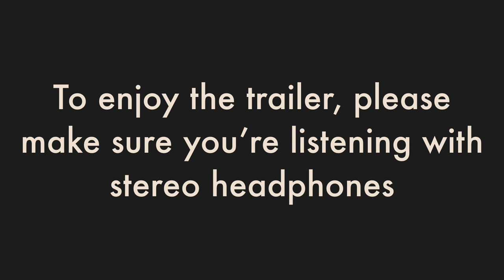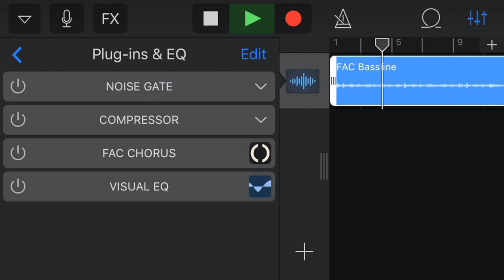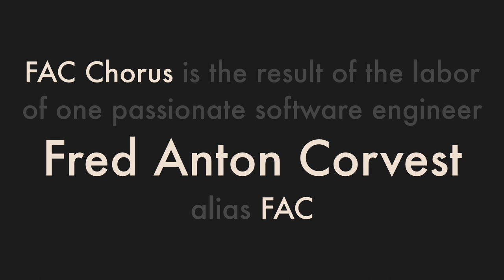FAC Chorus Trailer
FAC Chorus is an Audio Unit v3 for iOS and macOS, engineered to emulate the behaviour of some famous classic chorus. It suits any situation requiring  subtle to drastic changes.

The following FAC Chorus presets have been used to perform the video:

- Intro: Classic 6A Chorus I + Long Strum
- Arpegiator: Classic 6A Chorus I, Classic 6A Chorus II and automation
- Drums: Wet Room I
- PAD: Flangy + automation
- Bassline 1: Classic 6A Chorus I + automation
- Bassline 2: Long Strum + automation